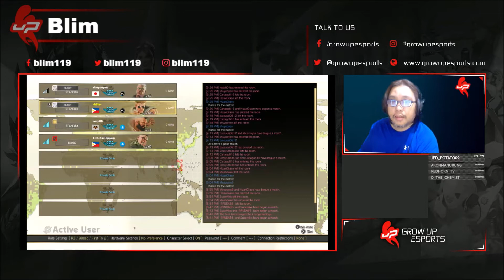Redp80 Gief FHC lockdown online tourney